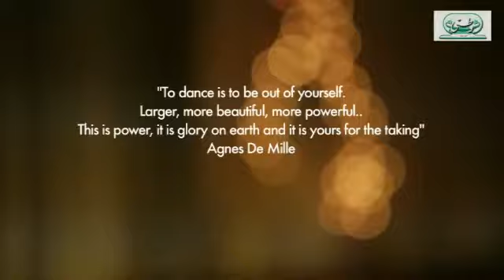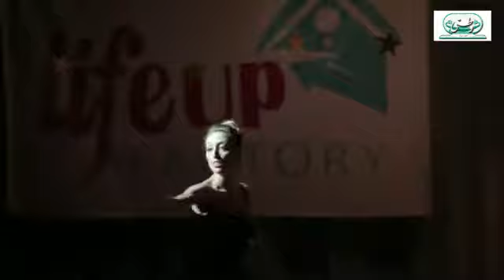إحتفالية مؤسسة لايف أب فاكتورى